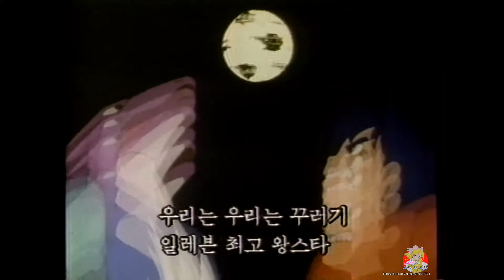쥐라기 월드컵 05/39 소년 위너즈 선발대회 (드래곤 리그) (DRAGON LEAGUE) (ドラゴンリーグ)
쥐라기 월드컵
05화 소년 위너즈 선발대회  1080P 지원

*KBS2 방영 제목*

01화 운명의 첫 시합
02화 일레븐성을 탈출하다
03화 한 점 승부
04화 공포의 훈련
05화 소년 위너즈 선발대회
06화 무서운 돌풍슛
07화 특별 선발 시험
08화 할아버지 축구팀
09화 개막, 드래곤리그
10화 철벽 골키퍼
11화 늑대소년 로보
12화 사라진 축구공
13화 숨막히는 결승전
14화 하늘을 나는 축구공
15화 공포의 검은뿔 팀
16화 개막! 드래곤 리그
17화 붉은사막에서의 결투
18화 강적! 차라도나
19화 신기루 작전
20화 윌의 정체
21화 돌아온 야크
22화 위너공주의 결심
23화 도전! 일레븐위너스
24화 불꽃튀는 결승전
25화 레온의 포효
26화 마지막 승부
27화 새로운 적의 등장
28화 성스러운 용의 세계
29화 공포의 지옥게임
30화 저주받은 축구장
31화 의문의 사나이
32화 협동 작전
33화 윈의 비밀 슛
34화 윈의 정체
35화 드래곤리그의 전설
36화 멸망의 날
37화 일레븐 성의 위기
38화 돌발이의 부상
39화 미래에의 약속